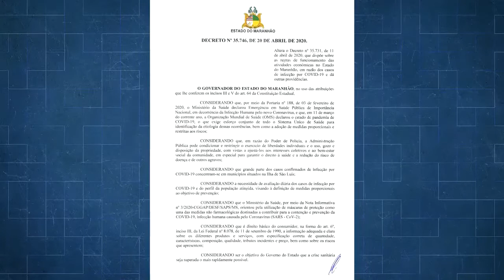21 04PROJETO JG